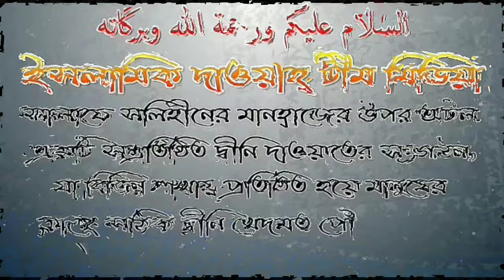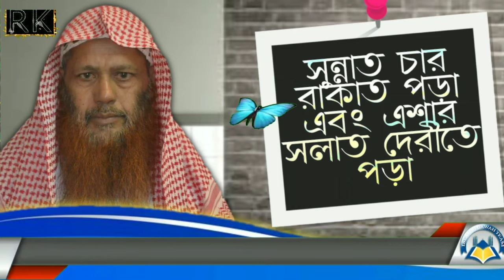সুন্নাত চার রাকাত পড়া এবং এশার সলাত দেরীতে পড়া আলোচনায় শায়েখ সফিউর রহমান